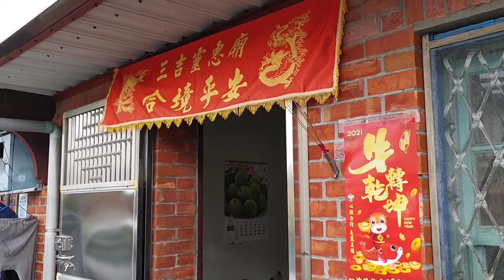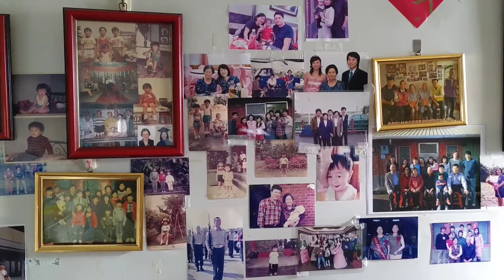2021農曆年除夕圍爐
📸記錄生活的美好 - 旅行、美食、水草